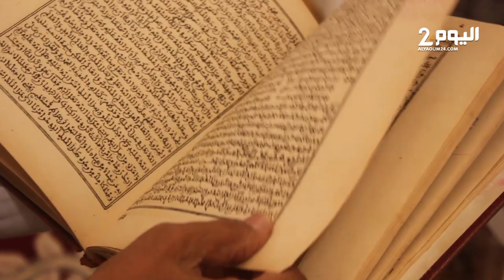قصفها الإستعمار الفرنسي لإنهاء دورها في حشد المجاهدين.. تعرف على زاوية الشيخ ماء العينين بالسمارة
قصفها الفرنسيون لإنهاء دورها في حشد المجاهدين.. تعرف على زاوية الشيخ ماء العينين بالسمارة